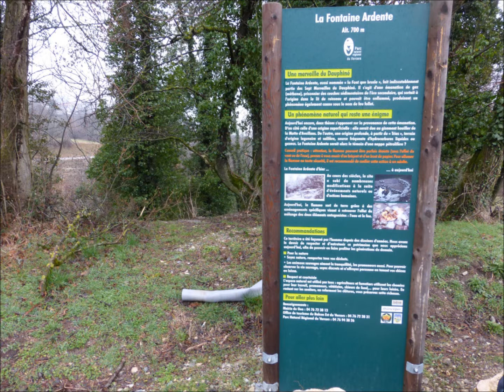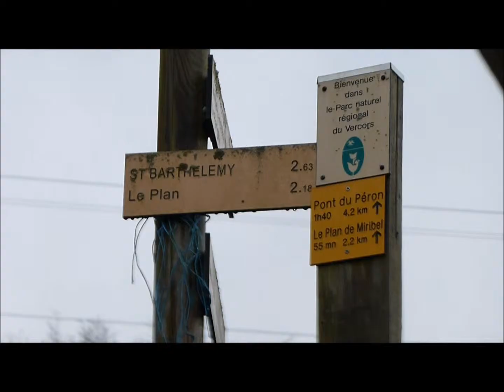AMR Fontaine Ardente 140216.10